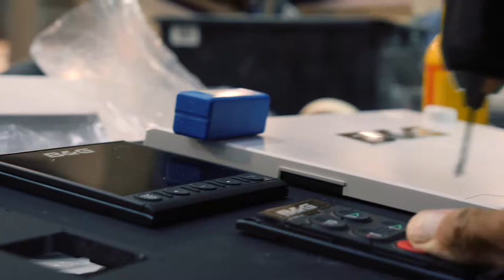Les Bonnes Rencontres Banque Populaire - Eric Bruneel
Eric Bruneel, skipper et industriel nautique, tient la barre de Neel Trimaran depuis sa création en 2010.

Prendre la barre et maintenir le cap au sommet de la compétition, Eric Bruneel maîtrise sur le bout des doigts ! Que ce soit sur le pont d’un multicoque, en course au large, ou à la tête d’un chantier naval, et si possible les deux à la fois, c’est la marque de fabrique du créateur de NEEL-TRIMARANS, concepteur et constructeur rochelais de trimarans de croisières.